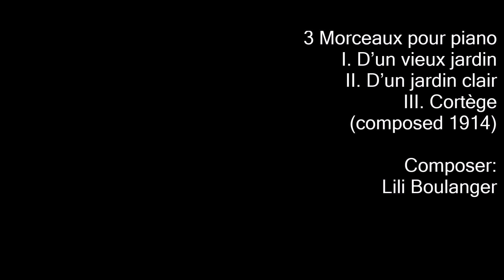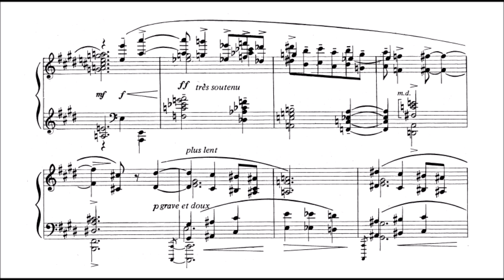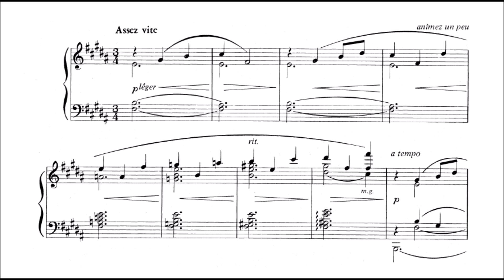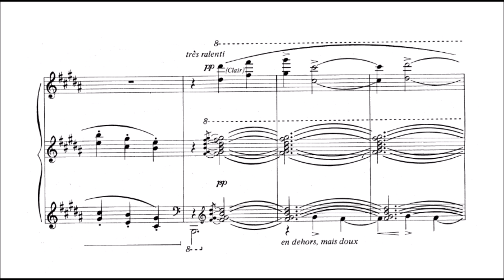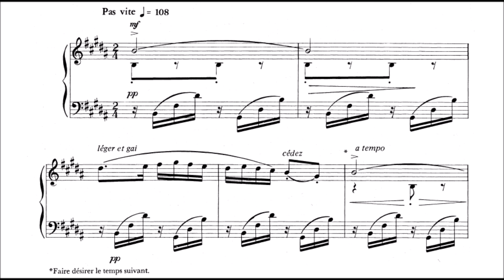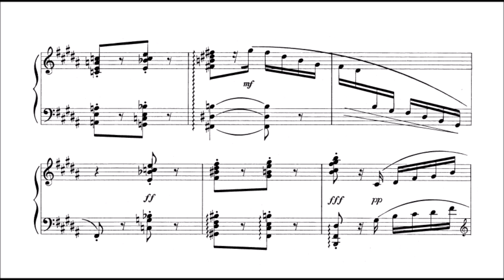Lili Boulanger - Trois morceaux pour piano (audio + sheet music)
Lili Boulanger was the sister of the famous teacher Nadia Boulanger who taught Aaron Copland, Elliott Carter and Philip Glass amongst others. She was a composer for the last 10 years of her tragically short life - she died at 25 - and her music stands in the main line of French music exemplified by Faure, somewhat tinged with the influence of Debussy's Impressionism. It is generally beautiful, delicately coloured, and touching.

These 'Three Pieces For Piano' display her very personal musical signature. The first piece, "D'un Vieux Jardin" (Of an Old Garden) conjures up mystery and nostalgia. "D'un Jardin Clair" (Of a Bright Garden) has more movement and is bathed in light. The "Cortege" is more lively without being fast. Shifting rhythmic accents, tricky runs and contrasting dynamics make this an exciting piece.